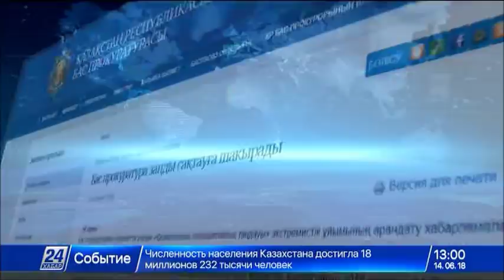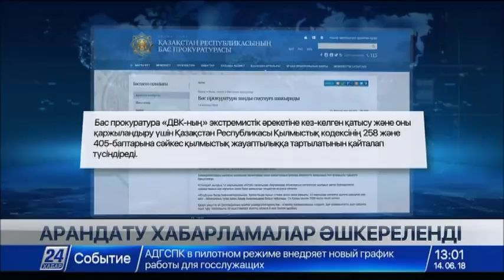14 маусым 2018 жыл - 13.00 жаңалықтар топтамасы